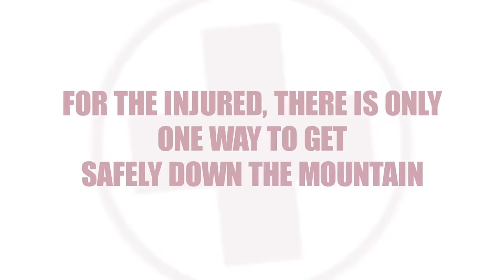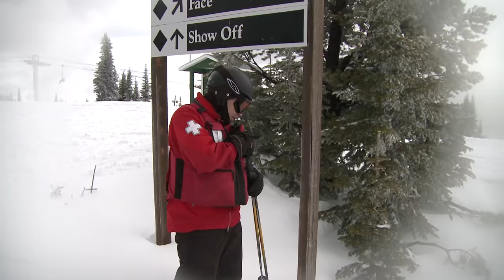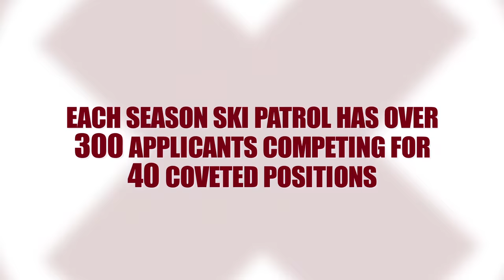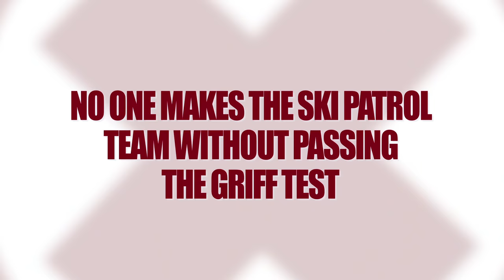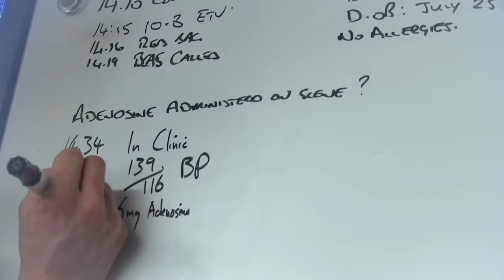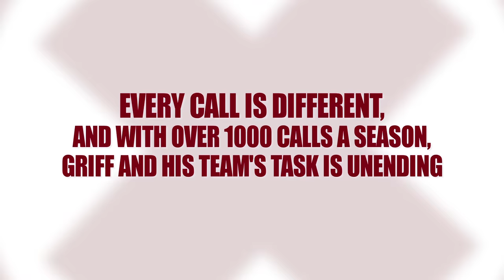SKI PATROL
A short look into the job of ski patrol. A few shots have been borrowed from other youtube videos to fill in some holes, so thank you and apologies.